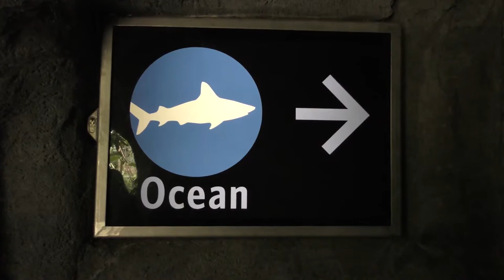Burgers Zoo Ocean Arnhem